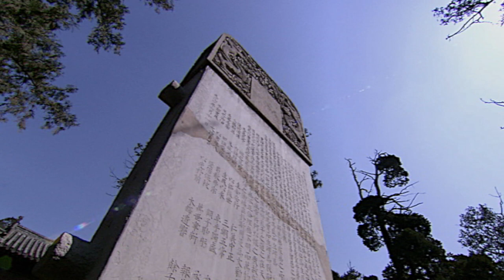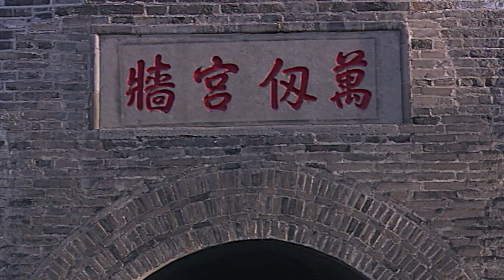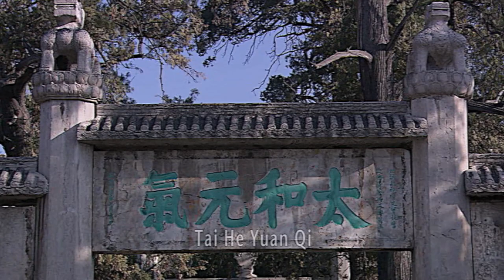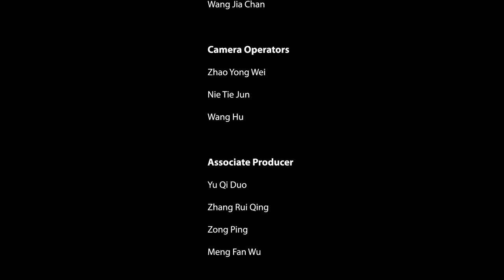Confucius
Follow the footsteps of one of China’s most important cultural icons, the scholar Confucius. No one could have foreseen that this man, born to a noble family in social decline, would become China’s most influential and revered historic figures.